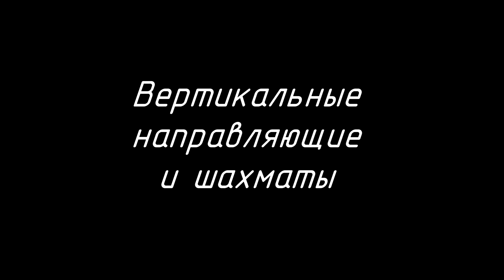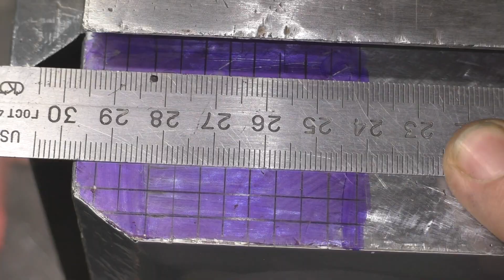Шаублин 12 реставрация (день 4). Schaublin 12 restoration (day 4) [EN CC]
Продолжается реставрация швейцарского прецизионного фрезерного станка Schaublin SV-12 (Шаублин 12). Шабрим направляющие колонны, пробуем декоративное шабрение "шахматный узор" или "шахматная доска". Отмываем и шабрим салазки, ставим виброопоры.

СПАСИБО ЗА ПОДДЕРЖКУ, КОМРАДЫ:
🤴 Reuben Cohen

0:00 Колонна
6:24 Вертикальные салазки  (ось Z)
13:05 Страшное открытие
15:56 Вертикальные направляющие и шахматы
19:58 Горизонтальные салазки (ось X) очистка
21:59 Горизонтальные салазки (ось Y) очистка и шабрение
26:37 Поверочная линейка из клина? Анонс